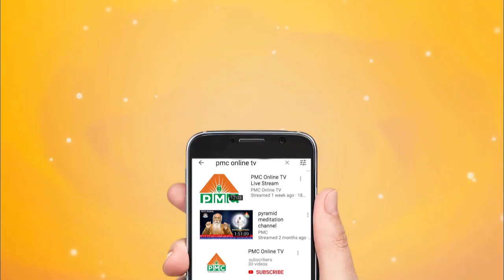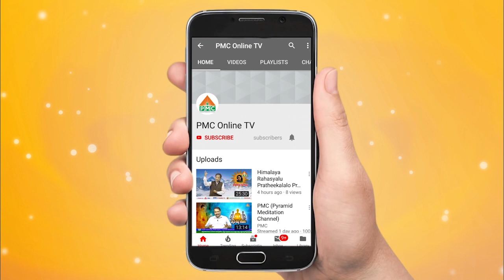PMC : Dr. Ravi Varma I Workshop I Pros & Cons with Mineral Water // మినరల్ వాటర్ వల్ల నష్టాలు